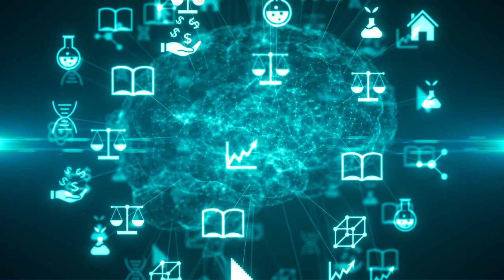Brain Knowledge | HD Stock Footage | Free Download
Brain knowledge growth learning news skills education training
Download free HD videos for your YouTube videos.
Stock Footages